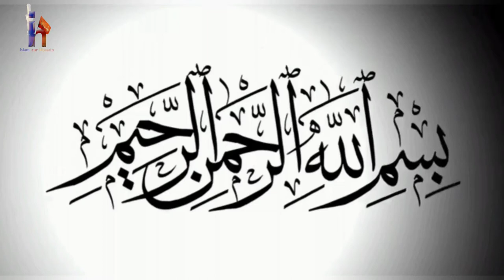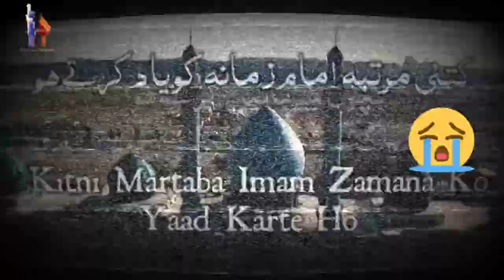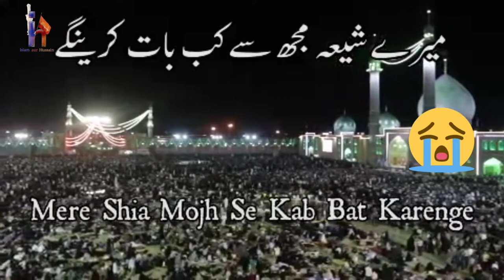Molana Jaan Ali Kazmi ka shiyo se sawaal | Imam-e-Zamana ajtf ka Zahoor kyu nhi ho rha hai?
Aaj k daur me jab Imam-e-Zamana ajtf ki sab se zyada zaroorat hai to ham Imam a.s. ko kitna yaad karte hai. Ham log apni apni personal life me itna busy ho chuke hai ki ye tak bhool gaye hai ki hamara koi Imam parda-e-ghaibat me b hai jo is intezaar me hai ki mere shiya mere liye dil ki gahraiyo se dua kare taki mera Zahoor jald ho sake lekin ham log Imam ko bhula kar apni zindagi me busy ho chuke hai...